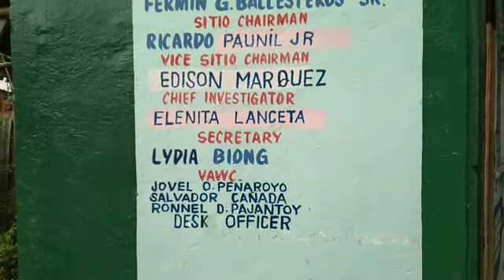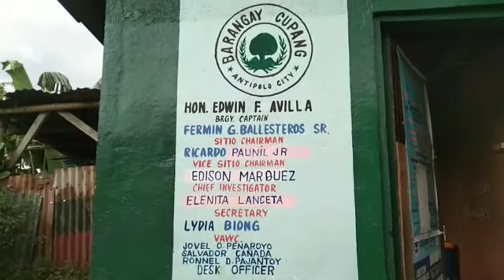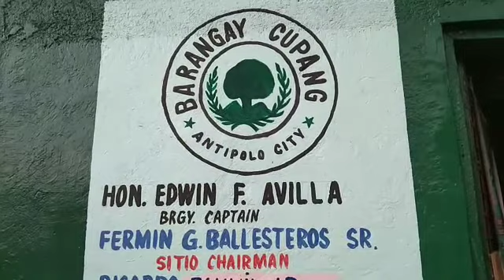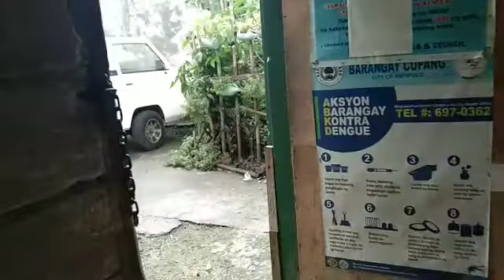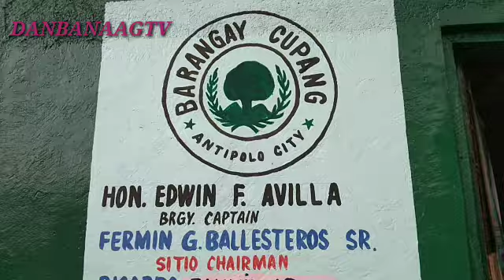FERMIN G. BALESTEROS RET. MSG AFP NAPASABAK SA KANYANG SITIO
isang Ret AFP ang akitibong nag papatupad sa kanyang sitio nang peace n order kasama ang kanyang mga magigiting na mga sitio tanod panuorin hangang matapos
after mapanood wag kalimutang mag